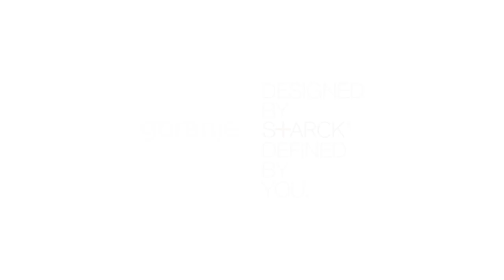Gorenje by Starck - Interview with Philippe Starck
Interview with Philippe Starck about designing kitchen appliances, Gorenje by Starck collection etc.